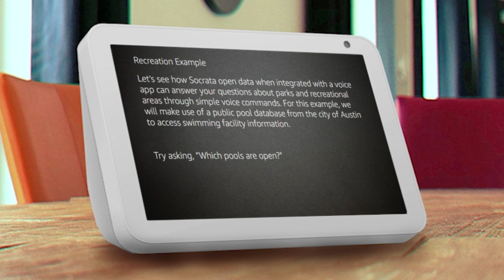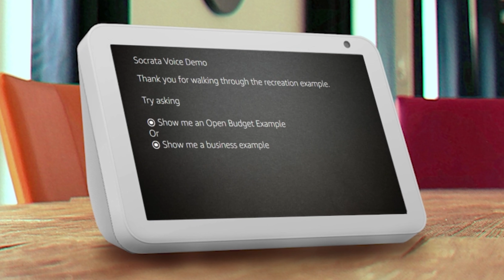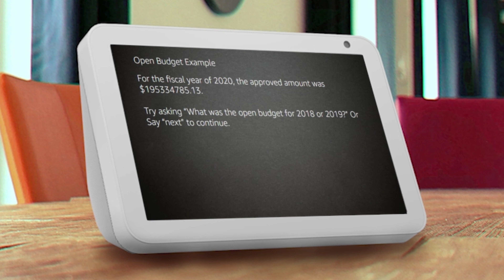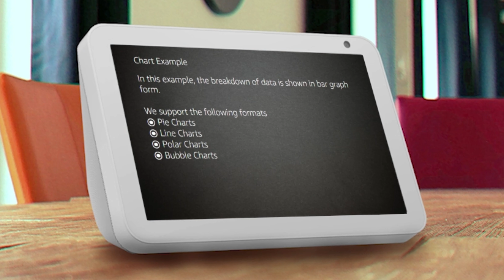VOGO Voice - Socrata Voice Demo Video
VOGO takes a structured approach in helping you deliver a polished, professional, reliable voice skill that works across both Alexa and Google Assistant. Learn more about how we can help your organization.

Socrata voice demo is our voice solution for data-driven governments.  This voice app is designed to demonstrate the possible use cases of how businesses and citizens can have on-demand access to open data through simple voice commands.
In this video, we illustrate how government entities can unleash, and use data as their strategic asset to reach a wider audience with the power of voice tech. It’s all about offering citizens an easy voice-enabled way to access and use public information available on Socrata’s open data network.